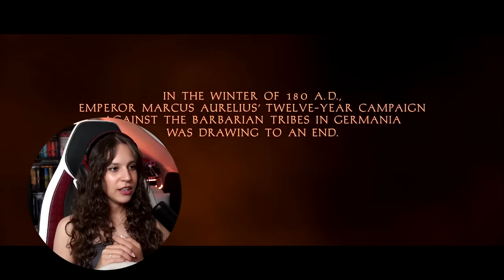ugly crying over GLADIATOR (2000) ☾ MOVIE REACTION - FIRST TIME WATCHING!